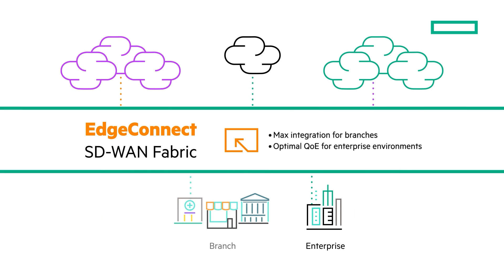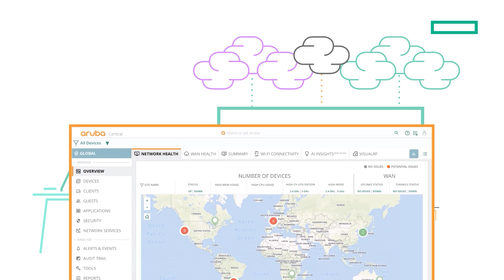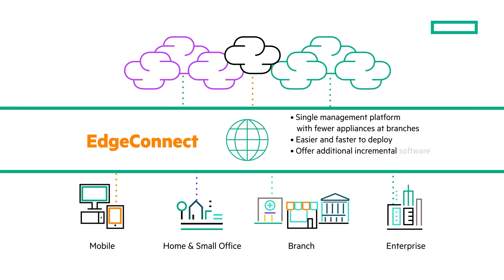HPE Aruba Networking EdgeConnect SD-WAN and SD-Branch Explained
The HPE Aruba Networking EdgeConnect SD-WAN portfolio supports both WAN and branch transformations, connects enterprises from edge to cloud to a single SD-WAN fabric.

Emerging WAN Needs & Edge Trends – 00:00
Challenges in Branch and Remote Connectivity – 00:32
Role of Channel Partners in Network Modernization – 01:03
Next-Gen WAN with SD-WAN Platforms – 01:34
Branch Transformation & Centralized Management – 02:05
EdgeConnect Portfolio Capabilities – 02:35
Security & SASE Integration – 03:08
Deployment Models and Customer Scenarios – 03:38
Multi-Cloud Application Orchestration – 04:10
Support for Mobile and Medical Use Cases – 04:41
Scalability and Role-Based Security – 05:12
Channel Partner Advantages & Offerings – 05:43
Ease of Deployment & Management – 06:17
Integrated Security and Business Value – 06:49